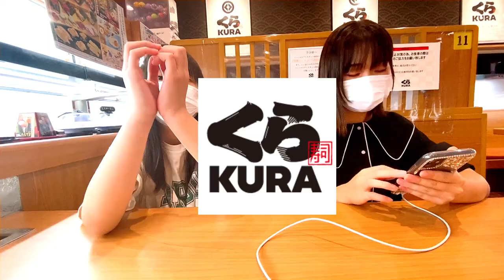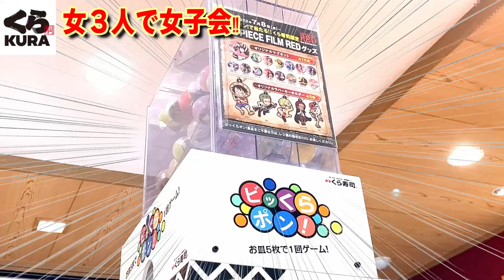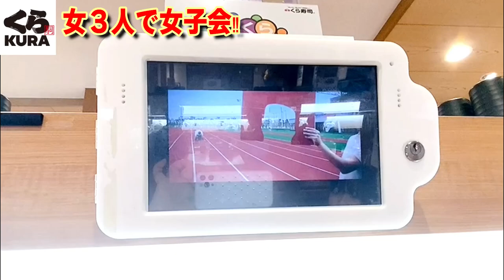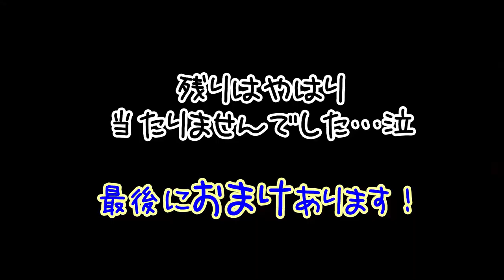【くら寿司】お寿司食べながら親子で女子会してみたら…最後にしほが激怒？！ワンピースコラボでびっくらポンGET！！(2022.夏休み)